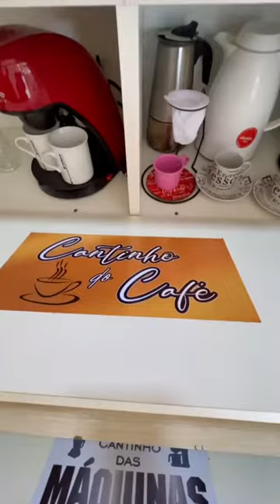Tour pela menor Kitnet do Brasil 🇧🇷, vem conhecer!